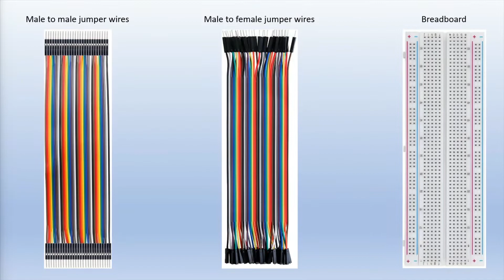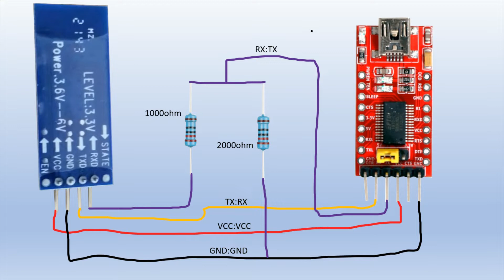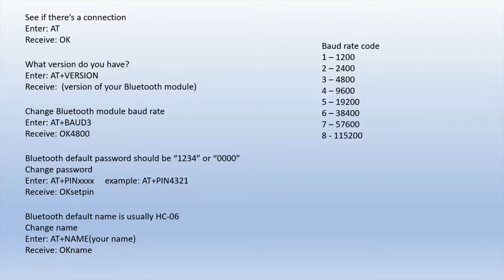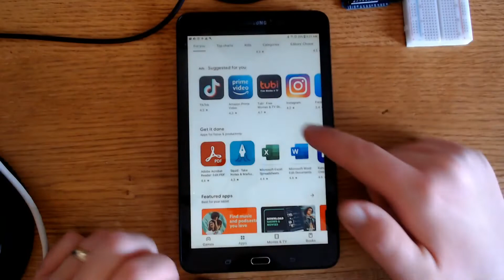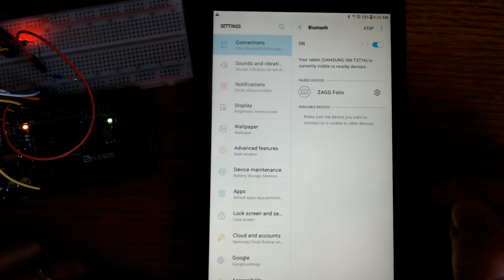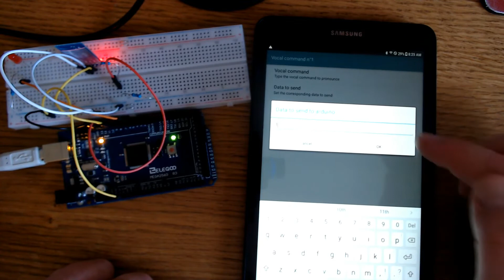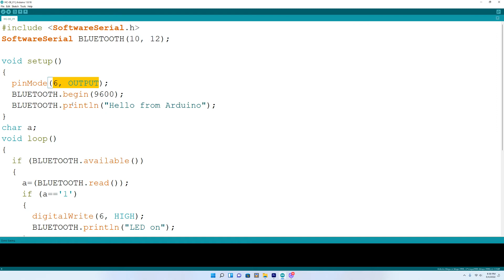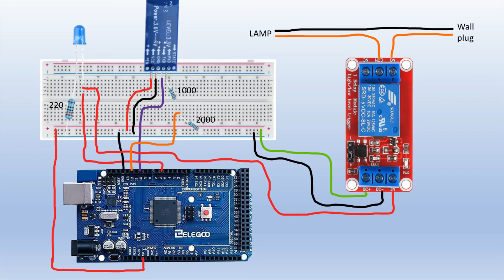Arduino Voice Control Using A Free Android App And The HC-06 Bluetooth module - Beginner Tutorial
Check out this Arduino voice control video where I used a free Android app and the HC-06 Bluetooth Module. This is a beginner walk-through tutorial that I hope you find helpful.

see how to prep your extension cord and set up a relay module.

Chapters:
0:00 intro
0:25 component list
1:24 intro to HC-06 BT module
2:18 USB to TTL converter
2:48 Bluetooth module to converter diagram
3:21 set up your Bluetooth module
6:25 Bluetooth AT command list
7:22 install Android Bluetooth Control app
10:26 HC-06 source code
11:36 voice control Bluetooth lamp demo
12:05 Arduino Bluetooth lamp diagram

The HC-06 is a slave only module. The HC-05 can act as a slave and master module.